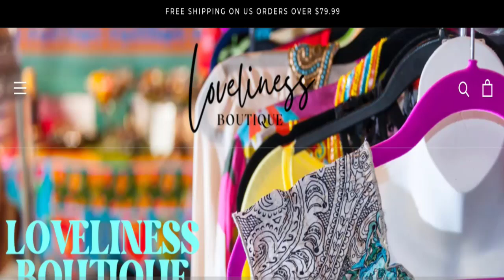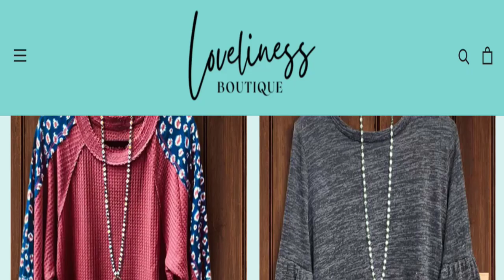Loveliness Boutique Reviews: See - Legit Or Another Scam Site?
Do you want to know about Loveliness Boutique Reviews? Watch this video till end because in this video you will get to know about the legitimacy of the site. Friends, this is not our website. In case, If you have experienced any fraud over this website then watch this unbiased review video till the end, We will share the way to get your money back.

1. How to Refund on PayPal? Step-By-Step Guide on the Refund Policy

2. How to get a refund for a fraudulent credit card transaction

3. How to check whether a product is genuine or not?